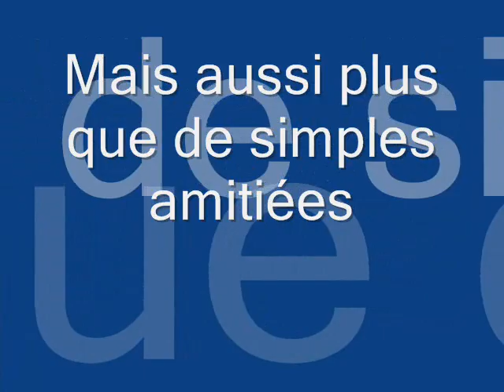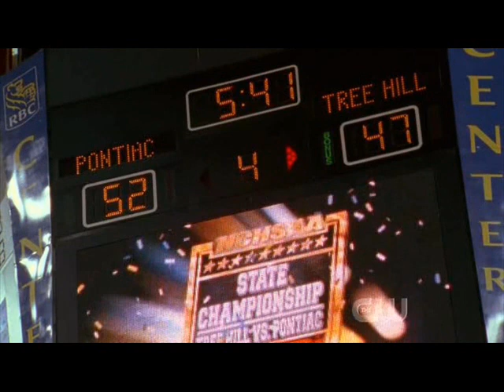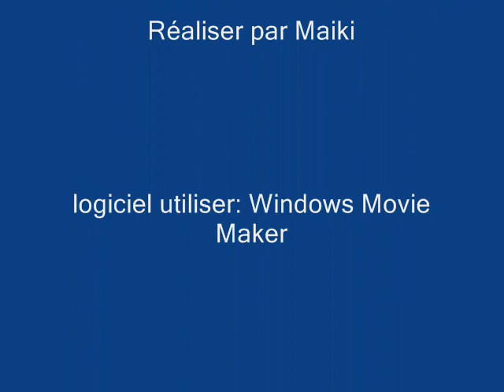Les Frères Scott